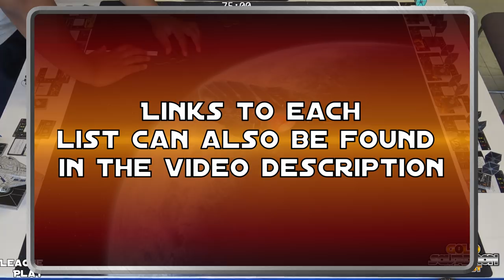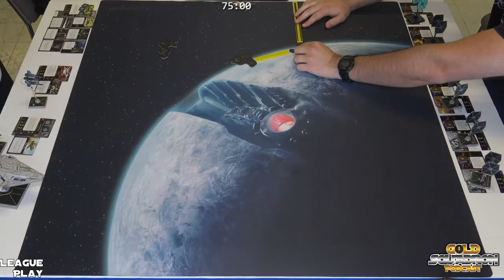Dion Morales and Ben Baker - 2nd Edition League Play 8/15/18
Dion Morales and Ben Baker - 2nd Edition League Play